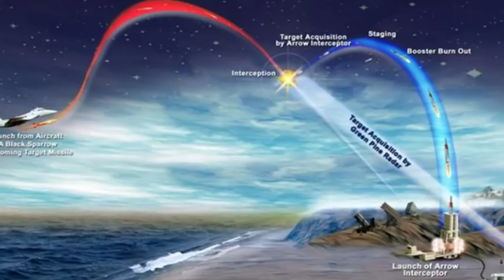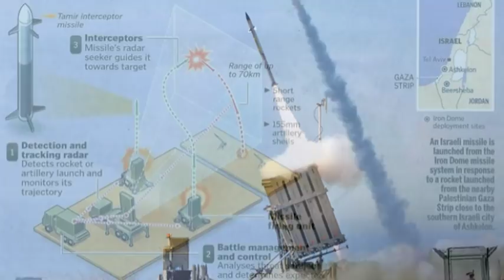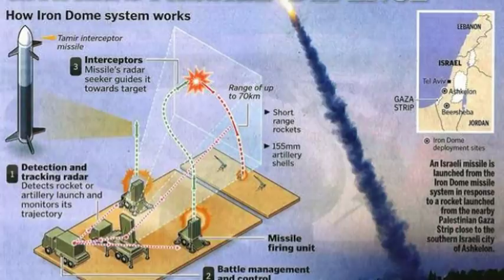Indian Navy to Acquire Long range and Medium range SAM Systems from Israel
The Indian Navy has awarded a $630 million contract to Israel Aerospace Industries (IAI), Israel's largest aerospace and defense company, to supply long-range surface-to-air missile (LRSAM) defense systems for four ships of the Indian navy.

LRSAM, which is known in Israel as the Barak 8, is an advanced air and missile defense system jointly developed by IAI and India's Defense Research and Development Organization (DRDO) with the collaboration of IAI's subsidiaries ELTA, RAFAEL' Israel's Administration for the Development of Weapons and Technological Infrastructure and other Indian companies, including state-owned Bharat Electronics Ltd. (BEL), which serves as the main contractor in the project as part of India's "Make in India" policy.